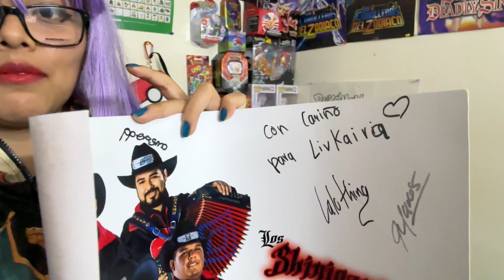Entrevista a Los SHINIGAMIS DEL NORTE Y Nos Cuentan Cual es su POKEMON FAVORITO! En Love Japan 2023